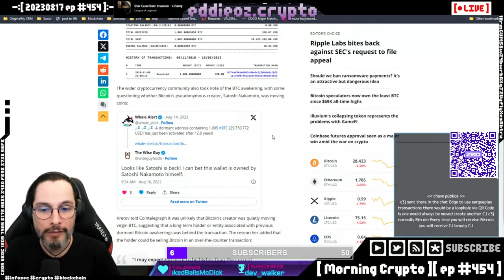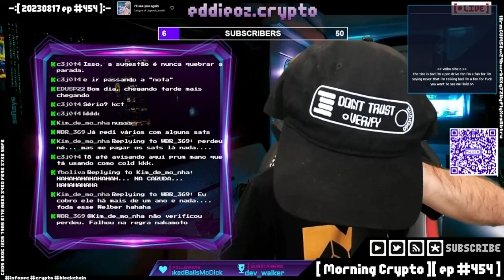Bitcoin e Opendime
Aspectos de segurança e Opendime.

Episódio completo em Morning Crypto #454